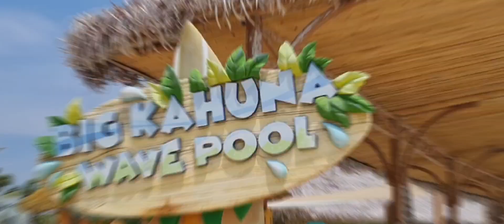Tropicana Park Hồ Tràm| Hà My Nguyễn Vlog TV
Cảnh đẹp và khí hậu nhiệt đới của Tropicana Park Hồ Tràm ghi lại những khoảnh khắc đẹp bên các con thân yêu